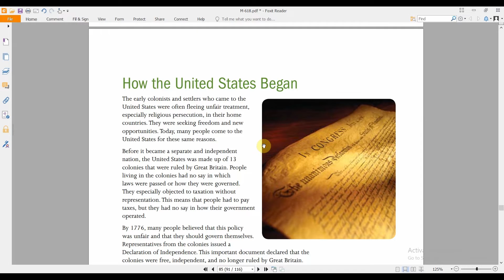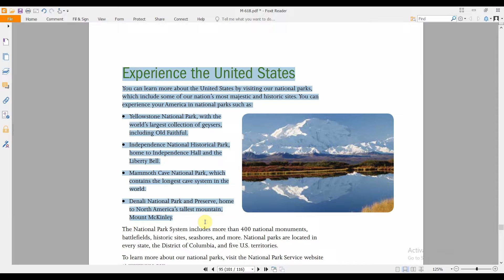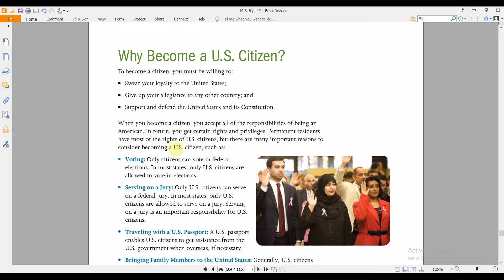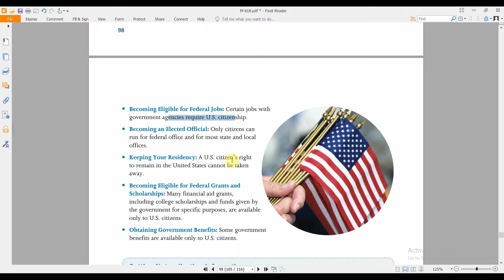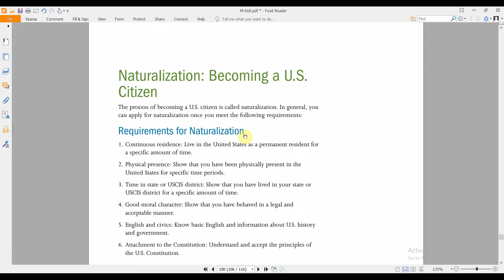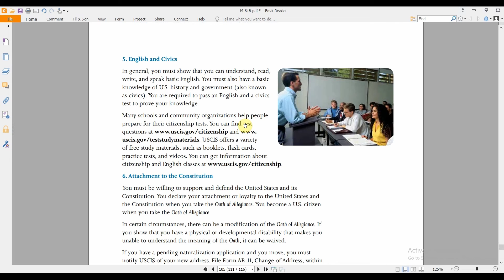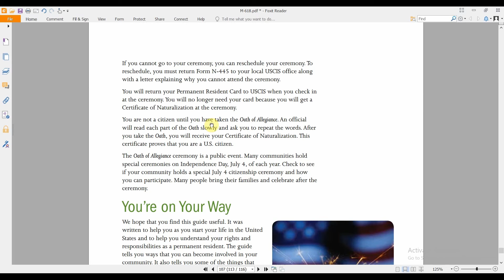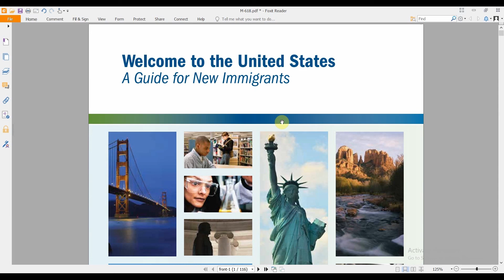Guide for New Immigrants Part-7: अमेरिकन नागरिक हुनुका फाइदा र अधिकारहरु के–के हुन्? USA Citizenship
Guide for New Immigrants Part-7: अमेरिकन नागरिक हुनुका फाइदा र अधिकारहरु के–के हुन्? Learn more about USA Citizenship

Guide for New Immigrants Part-4:अमेरिकामा घर वा अपार्टमेन्ट भाडामा कसरी लिने? Getting Settled in the USA

Guide for New Immigrants Part-5: आप्रवासीलाई USAमा जागिर खोज्ने र यातायात बारे महत्वपूर्ण जानकारी | Seeking Job and learning more about Transporation system in the USA

Guide for New Immigrants Part-6: नयाँ आप्रवासीलाई TAX & Education System बारे महत्वपूर्ण जानकारी | Keeping money safe in the USA

For online computer class, join the Facebook Group- Online Computer Class by Gorkhey Analysis, through the

If any queries, please write in the comment section. Please kindly share the video links with your friends to spread the knowledge on DV Process 2021.

-Suman Gorkhali